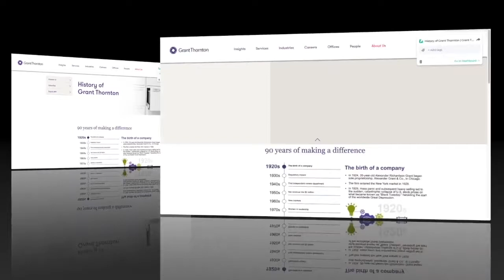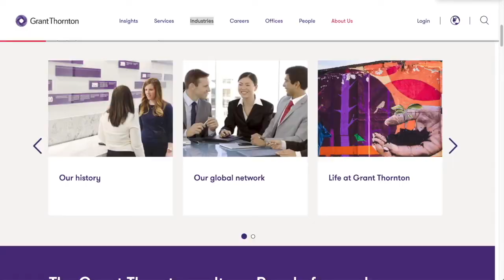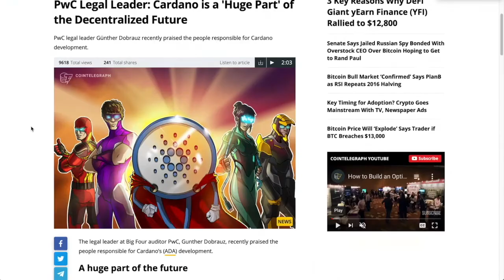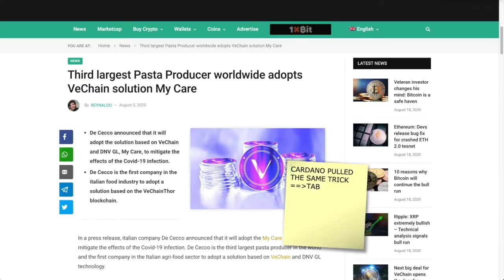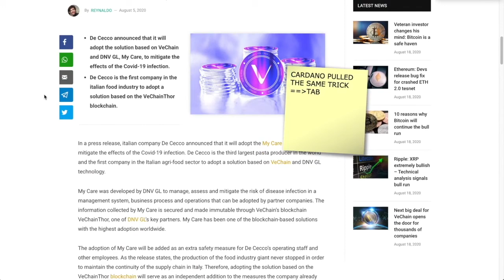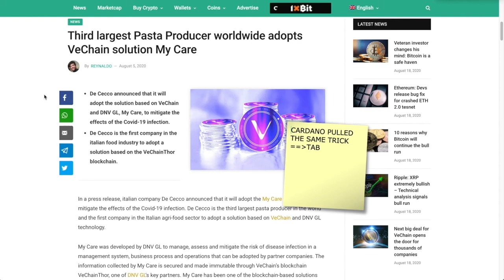Vechain & Cardano King Maker Partnerships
●▬▬▬▬▬▬▬▬▬▬▬CRYPTO ESSENTIALS▬▬▬▬▬▬▬▬▬▬▬▬▬▬▬▬▬●

●▬▬▬▬▬▬▬▬▬▬▬▬▬FOLLOW D.A.N.▬▬▬▬▬▬▬▬▬▬▬▬▬▬▬●

and/or...

●▬▬▬▬▬▬▬▬▬▬▬▬▬▬AUDIO TRACKS▬▬▬▬▬▬▬▬▬▬▬▬▬▬●

●▬▬▬▬▬▬▬▬▬▬▬▬▬▬VIDEO TOOLS▬▬▬▬▬▬▬▬▬▬▬▬▬▬●

●▬▬▬▬▬▬▬▬▬▬▬▬▬EXIT STRATEGIES▬▬▬▬▬▬▬▬▬▬▬▬▬▬▬●

●▬▬▬▬▬▬▬▬▬▬▬▬RECOMMENDATIONS▬▬▬▬▬▬▬▬▬▬▬▬▬▬▬▬●